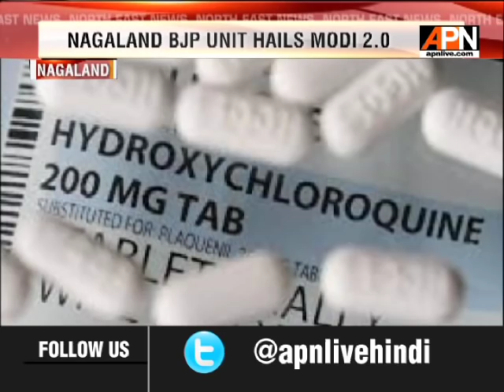NAGALAND BJP UNIT HAILS MODI 2.0, COMMEMORATES 1 YR ANNIVERSARY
Nagaland state BJP unit lauded the achievements and initiatives of Prime Minister Narendra Modi-led BJP government at the Centre, as it commemorated the first anniversary of the Modi 2.0 government. Nagaland State BJP unit launches month-long event to mark Modi 2.0 and commits to serve people of Nagaland.